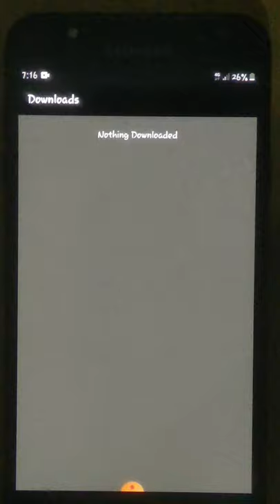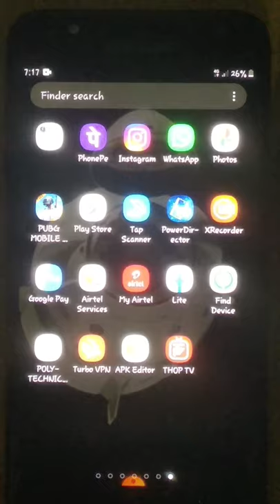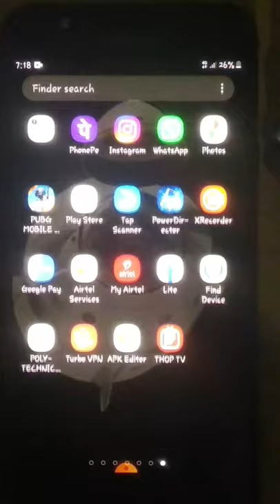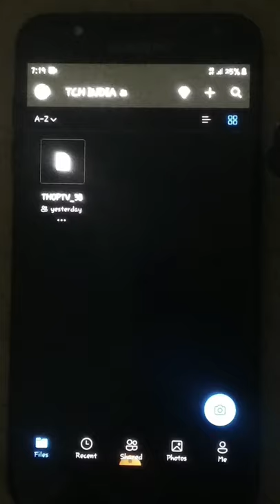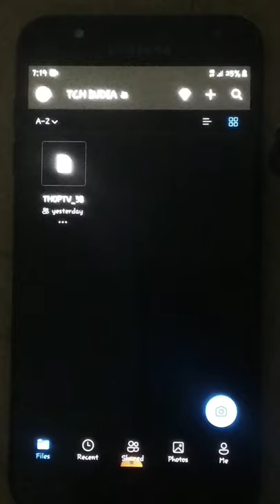watch live IPL match for free